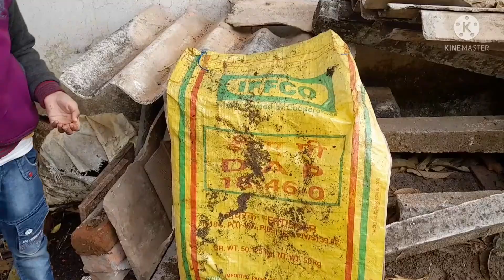chotu puppies ke liye Naya ghar#vlog #15#छोटे कुत्ते के बच्चे के लिए घर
chotu puppies ke liye Naya ghar#vlog #15#छोटे कुत्ते के बच्चे के लिए घर #15